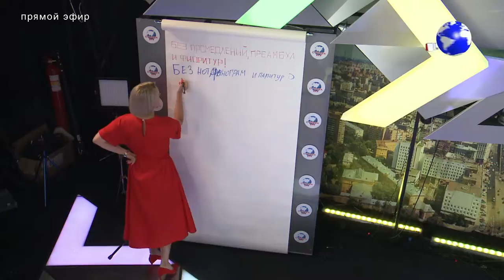День рождения Страны FM - Настасья